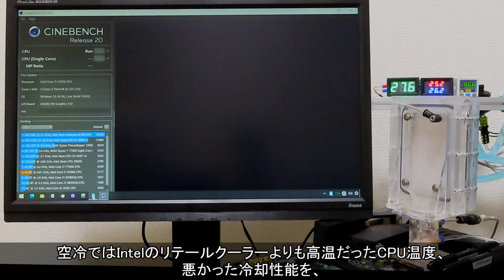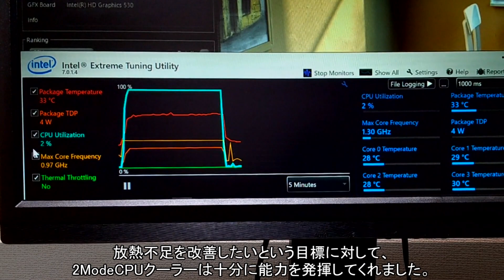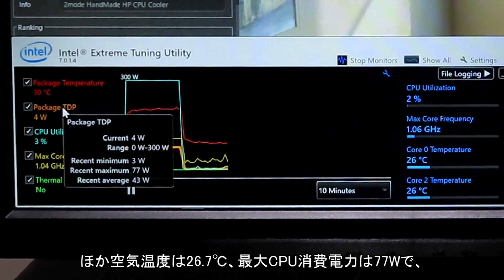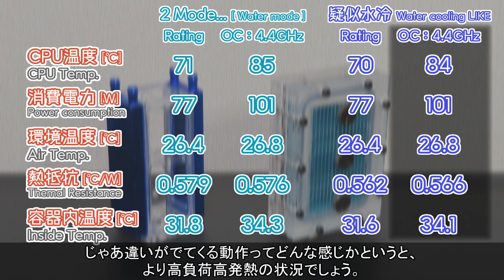#33【冷凍庫PC】これで続けます。疑似水冷CPUクーラー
今回の動画は、前回まで紹介していた2ModeCPUクーラーの安定版、水冷っぽいけど水冷ではない 疑似水冷CPUクーラーを紹介します。まぁ2Modeと狙いやシステム、なんなら動作も似ているので、今回の紹介はスピーディーにやります。

【目次】
00:18　製作経緯
03:45　疑似水冷って？
05:27　構造の紹介だったり準備作業だったり
09:02　動作確認

次回の動画はやっとのことですが沸騰の改良です。作業するのでちょっと期間が開きますが2021/07/21頃には投稿したいなぁ。